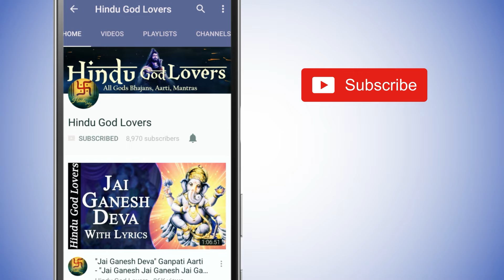ॐ मंगलम ओमकार मंगलम धून : Om Mangalam Omkar Mangalam Mantra Complete | Powerful Mantra of Lord Shiva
Om Mangalam Omkar Mangalam | शिव धून I (Dhoon, Mantra) ॐ मंगलम ओमकार मंगलम| Popular Mantra
ॐ मँगलम ओमकार मँगलम लिरिक्स Om Mangalam Omkar Mangalam Lyrics Shiv Bhajan Lyrics

Bhajan Lyrics
ॐ मँगलम ओमकार मँगलम,
आप हो अखंड मंडलाकार मँगलम,
विश्वाधार मँगलम,
स्वराष्ट्र श्री सोमनाथ मँगलम,
वन्दन हो सृष्टि सम्राट मँगलम,
म्हाँनाथ मँगलम,

ॐ नमो नागेश्वराय मँगलम,
मँगल कर माहेश्वराय मँगलम,
श्री मल्लिकार्जुन महाराज मँगलम,
सबना करेछे शुभ काज मँगलम,
योगिराज मँगलम,

ॐ महाकालेश्वर नाथ मँगलम,
हर-हर महादेव उमानाथ मँगलम,
नमो महामम्लेश्वर नाथ मँगलम,
पर्म पुनीत प्राण नाथ मँगलम,
भूत नाथ मँगलम,

मँगल कर नाथ वैद्य नाथ मँगलम,
शिव लहरी सन्तन सम्राट मँगलम,
ॐ भव्य भीम शँकराय मँगलम,
त्रिनेत्रेश्वर त्रिशूलधराय मँगलम,
शिवधराय मँगलम ,

ॐ नमो रामेश्वराय मँगलम,
दया सिँधु हृदयवेश्वराय मँगलम,
ॐ काशी विश्वेश्वराय मँगलम,
नमो नाथ विश्वंभराय मँगलम,
वरदाय मँगलम,

ॐ नमो त्र्यंबकेशवराय मँगलम,
गौरीनाथ गौतमेश्वराय मँगलम,
हर-हर महादेव श्री केदार मँगलम,
त्रिपुर हर त्रिलोकी आघार मँगलम,
गुणागार मँगलम,

ॐ उष्मेश्वर देवादि देव मँगलम,
भक्तों ने स्वीकारे शेव मँगलम,
श्री द्वादश ज्योति लिंग धाम मँगलम,
शिव लहरी सदा शिव नाम मँगलम,
भगवान मँगलम,

विश्वाधार मँगलम,

Title - Om Mangalam Omkar Mangalam
Singer - Arijit Chakraborty
Lyricist: Traditional

Spiritual Mantra for life the best destination for omnamahshivaya